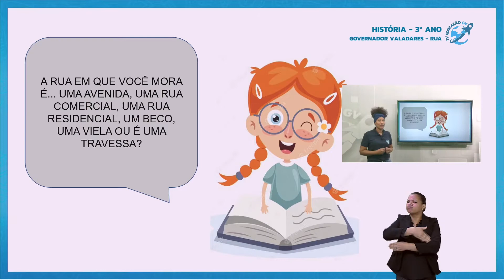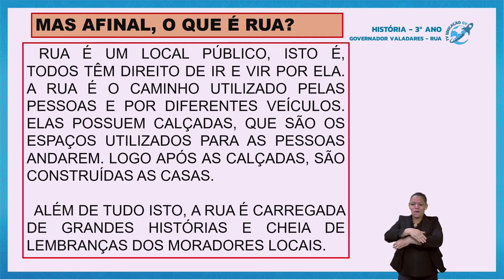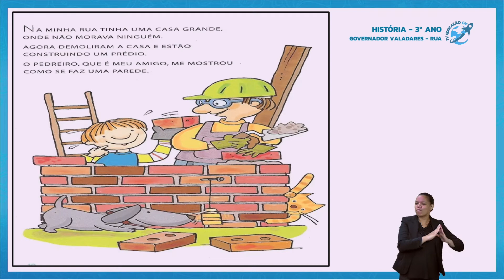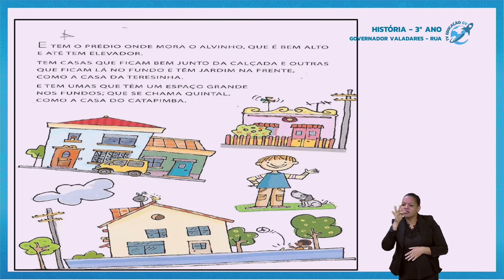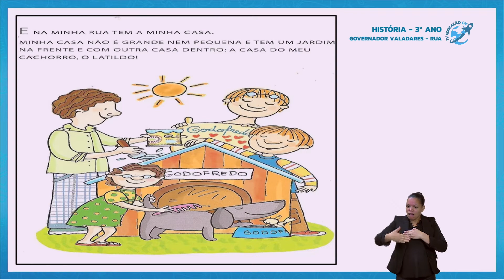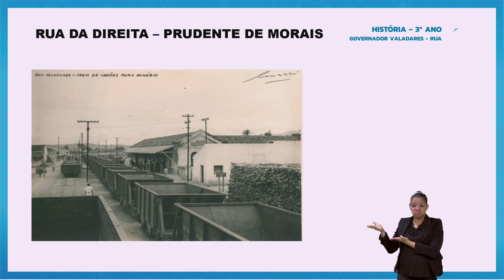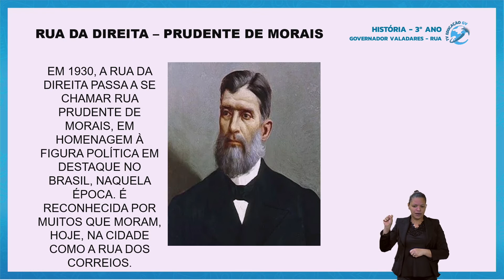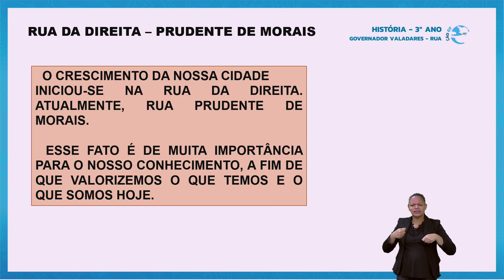Governador Valadares - Rua - História 3º Ano - 04/11/2021